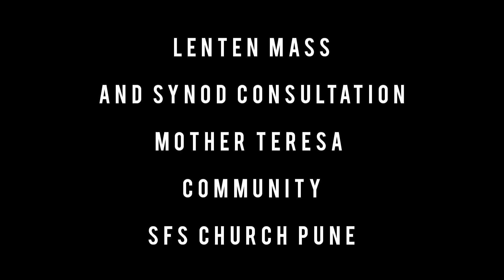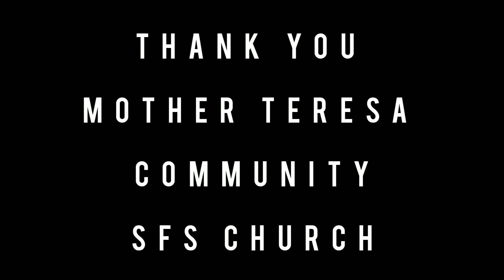Mother Teresa Lenten Mass and Synod Consultation SFS Church